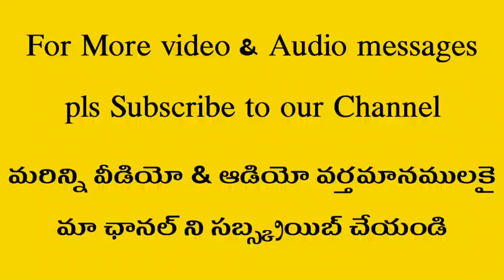Bro.N.Jayaraju short message_సహవాసం_ప్రాముఖ్యత | Bro jayaraj messages